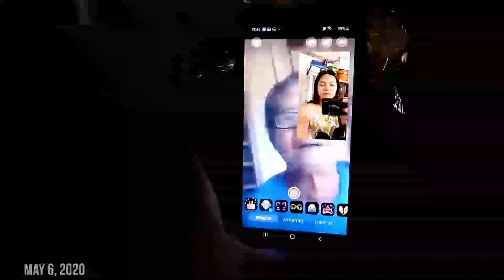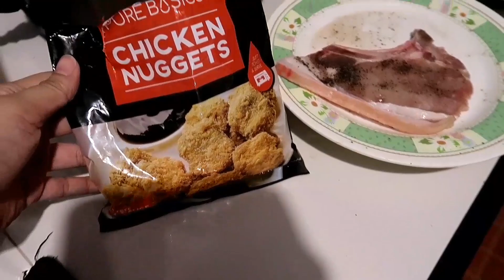VLOG#129: LOW CARB PEANUT BUTTER COOKIES!! (ANG DALI LANG) | Philippines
YOU'RE WATCHING: VLOG#129: LOW CARB PEANUT BUTTER COOKIES!! (ANG DALI LANG) | Philippines

INGREDIENTS:
- 2 tbsp ALMOND FLOUR
- 2 tbsp SWEETENER
- 5 tbsp LOW CARB PEANUT BUTTER

•PREVIOUS CEBU VIDEOS•